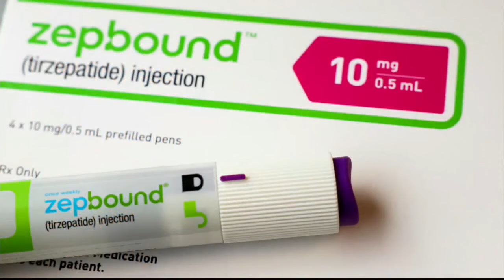Another possible benefit of a popular weight loss drug | FOX6 News Milwaukee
A new study is showing yet another possible non-weight-related benefit of a popular weight loss drug, and others like it. Dr. Bill Hartman from UW Health joined FOX6 to explain.